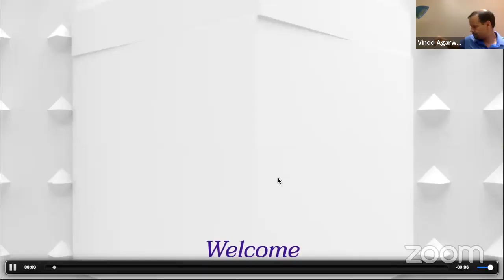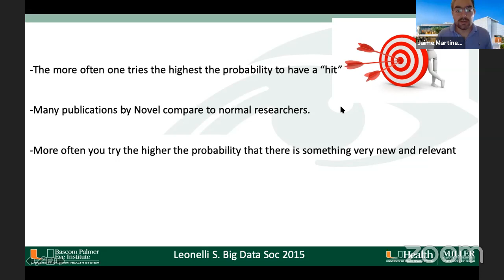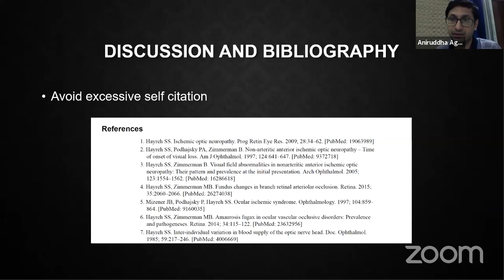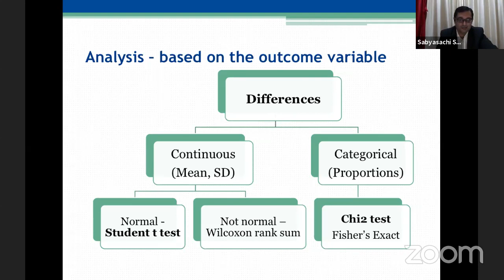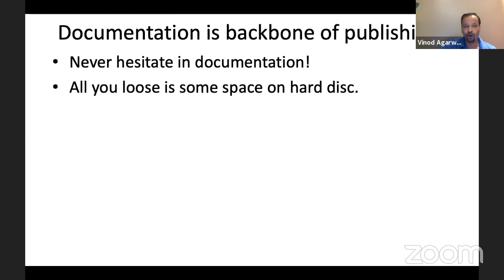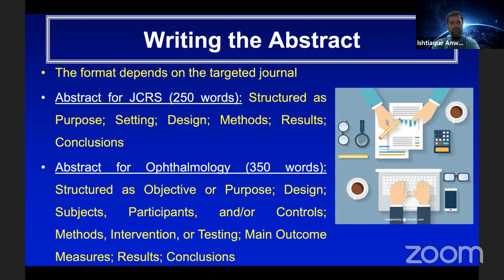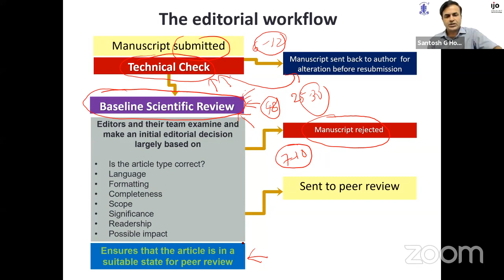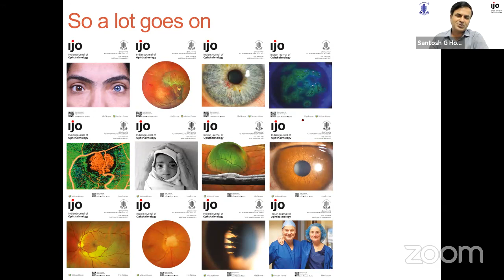Publish or Perish - Phacomentors